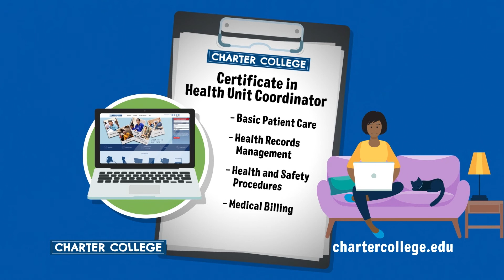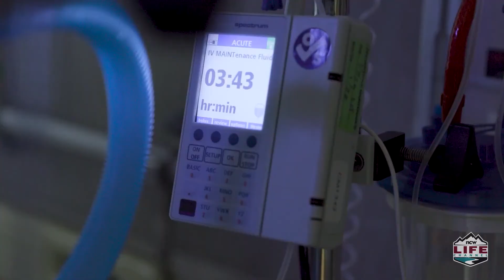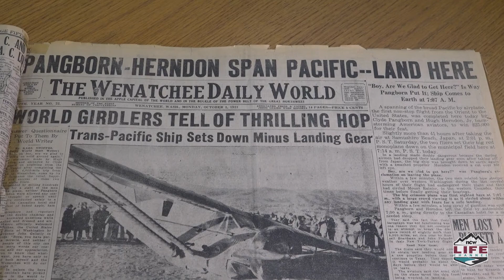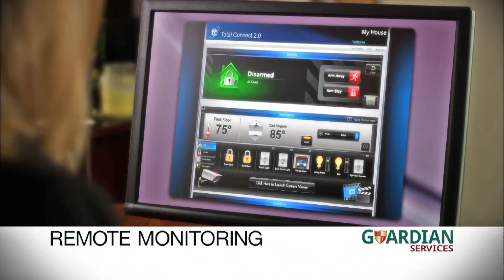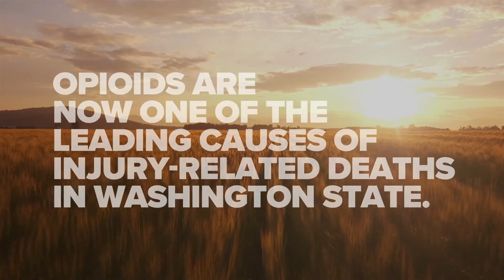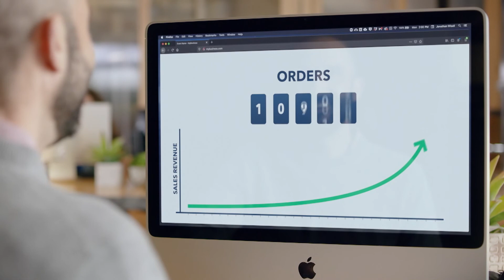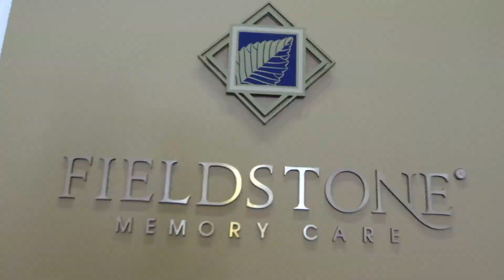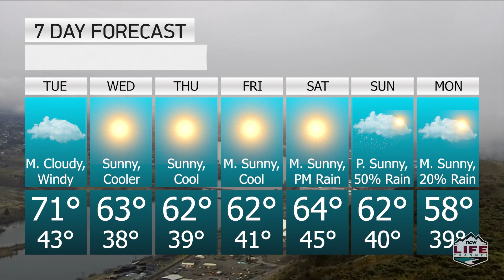Wake Up Wenatchee Valley October 5th, 2021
Dan Kuntz talks with, Jessica Johnson-SAGE Executive Director, about National Domestic Violence Awareness and Prevention Month.